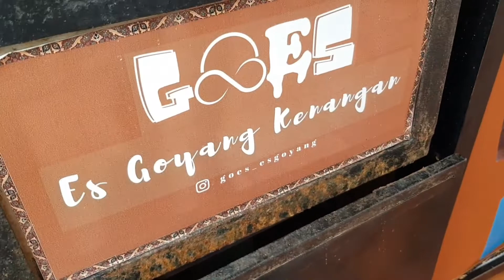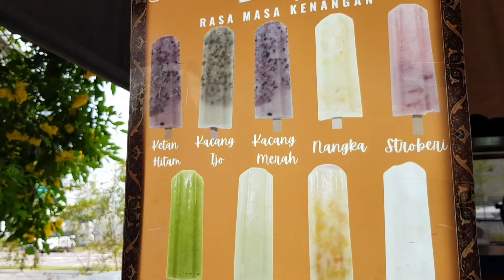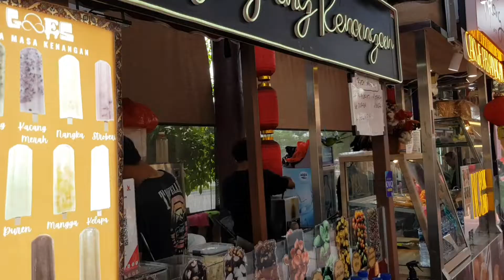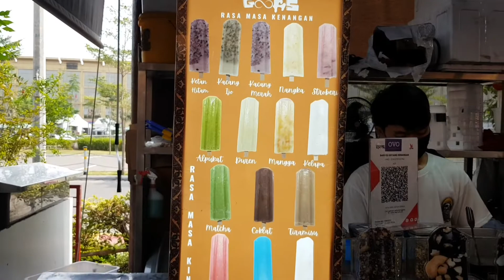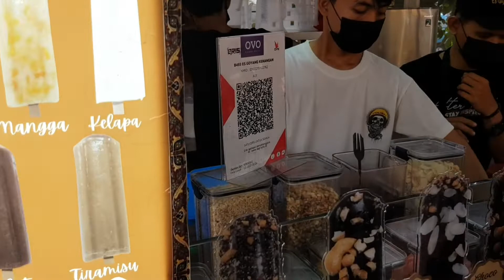PROSES PEMBUATAN ES GOYANG DI PIK, PANTAI INDAH KAPUK